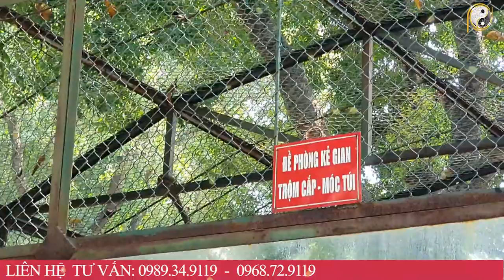CHƠI LÀ TRÚNG LỚN. Chỉ Rõ 4 Con Giáp Thần Tài Báo Tin Cho Lộc 5 Ngày Cuối Tháng 10 ÂL Trúng Cực Đậm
01. Linh phù giải hạn
02. Hồ lô hóa giải Ngũ Hoàng
03. Mai Hoa Phú Quý
04. Gương bát quái tinh cầu
05. Kim bài thái tuế 2023
06. Vòng tam hợp Dần Ngọ Tuất
07. Vòng tam hợp Thân Tý Thìn
08. Vòng tam hợp Hợi Mão Mùi
09. Vòng Tam Hợp Tỵ Dậu Sửu
10. Bát bảo tâm kinh
11. Minh Quang pháp bảo cầu
12. Minh Quang pháp bảo lục giác
13. Tỳ Hưu Lộc Tài (Đồng)
14. Tỳ Hưu Khai Vận ( Bạch Ngọc)
15. Bách Niên Tụ Tài ( tụ tài lộc)
16. Song long ngọc ấn ( ấn thăng quan)
17. Kim bài ngũ Lộ Thần Tài
18. Hồ lô bình an ( treo xe)
19. Móc khóa văn xương
20. Ống bút văn xương gỗ đào
21. Bút văn xương gỗ đào
22. Bút văn xương gỗ đào nhỏ
23. Hoa mai kim tiền ( mạ vàng )
24. Các vật phẩm phong thủy khác